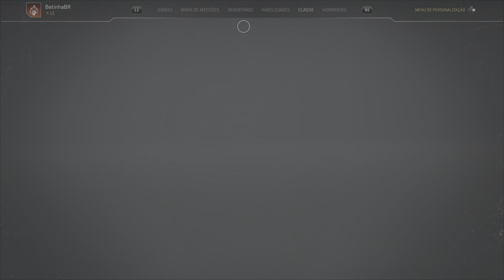Gameplay Outraiders WorldSlayer - Boss Final